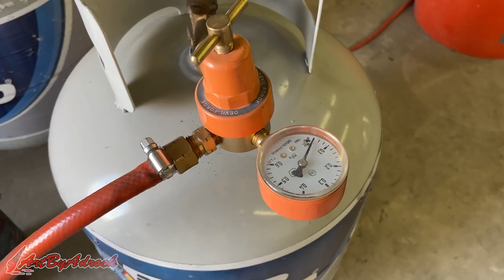Casting An Aluminum Alien CHESTBURSTER From The Movie Aliens (Complete Build Process)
In this video I'll be casting an aluminum alien chestburster from the movie "Aliens" and giving it a full paint job. I started with a 3D print of the model which I printed with polycast filament. I then made a mold of the alien in investment plaster and burned out the model in my kiln. I melted down some scrap aluminum ingots and poured the molten aluminum into the mold. I finished by painting it using acrylic paint.

MERCHANDISE
Merchandise is now available in my TeeSpring store as well.